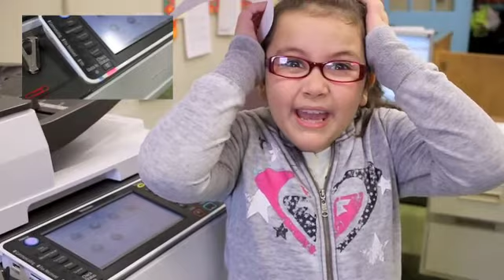Roberto Clemente Elementary School "Tech-It-Up"!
Roberto Clemente Students want to increase their college and career readiness. Please help us SHARPen our technology! We need to "Tech-It-UP!"